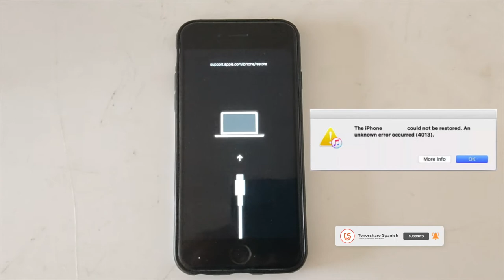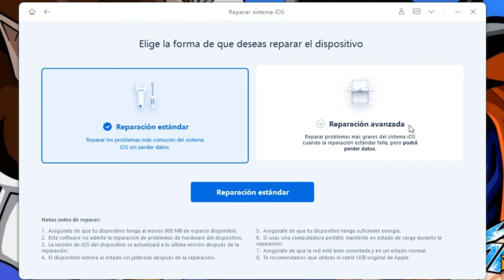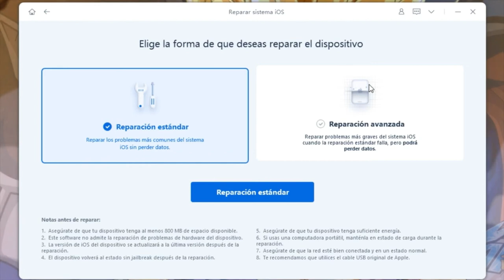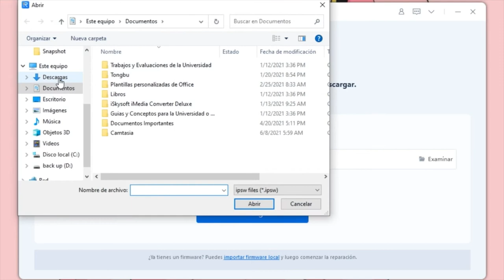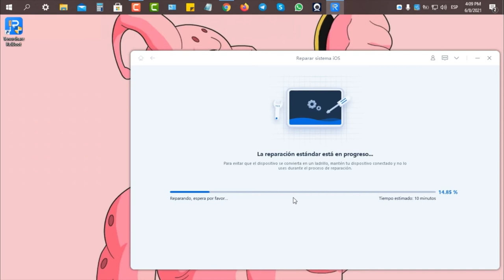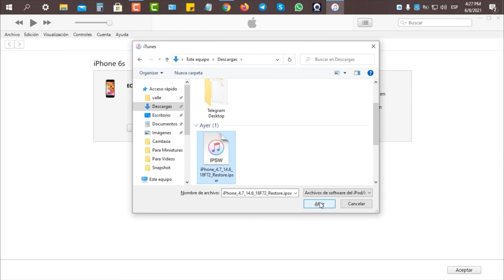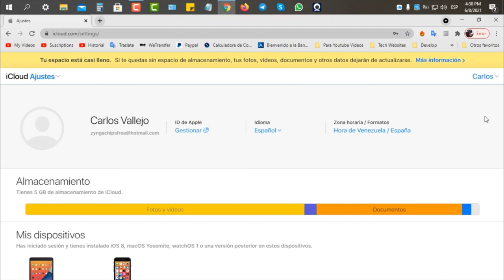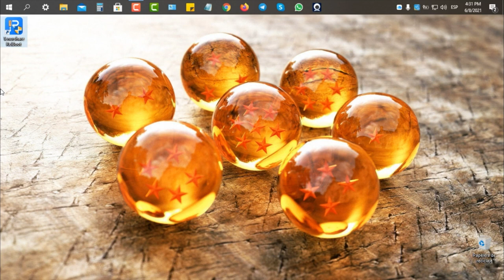[2021] 3 soluciones para reparar iPhone error 4013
Por lo general, el error 4013 aparece cuando iPhone desconecta de repente durante el proceso de actualización o restauración, hoy te ensenamos cómo reparar con ReiBoot

¿Al restaurar iPhone con iTunes te sale error 4013 o 4005? Esta potente herramienta ha tenido mucho éxito en quitar errores restauración o respaldo de iTunes.

0:00 Introducción
0:28 Forma 1: reparar iPhone 4013 con ReiBoot
4:49 Forma 2: reparar Apple 4013 con iTunes
6:09 Forma 3: reparar iOS 4013 con iCloud

📜 Artículo correspondiente: Cómo solucionar error 4013 y 4014 al restaurar/actualizar iPhone o iPad

📃 Artículo relacionado: Qué hacer si mi celular se quedo con la pantalla negra

🎥Vídeo relacionado: [6 formas] Mi iPhone se queda en la manzana 2021